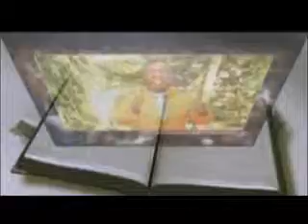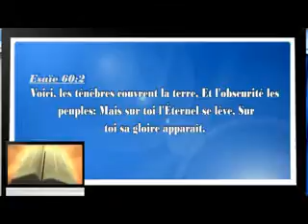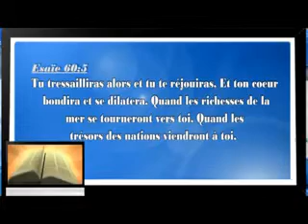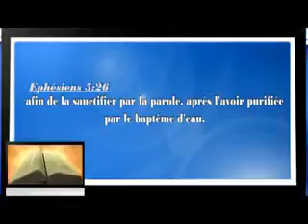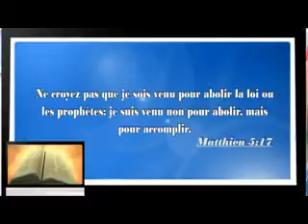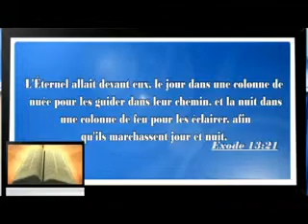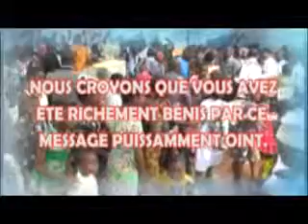LA GLOIRE DE DIEU